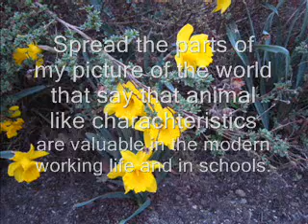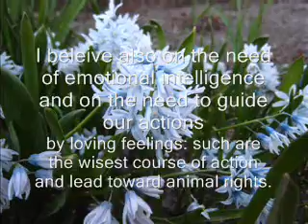How to make new theories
Objective thinking at its most objective and at its most useful.
An example about how to solve the problem of animals having no rights.
and /WEL.html

Remember to use a completely objective and realistical unified holistic view of the world!!!